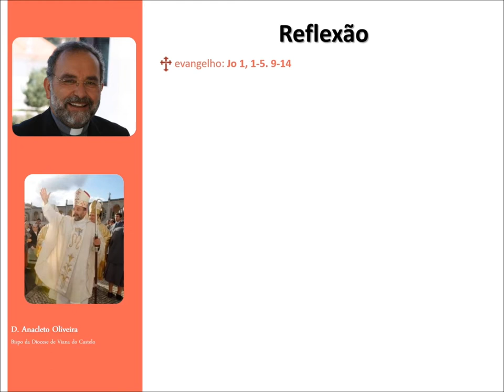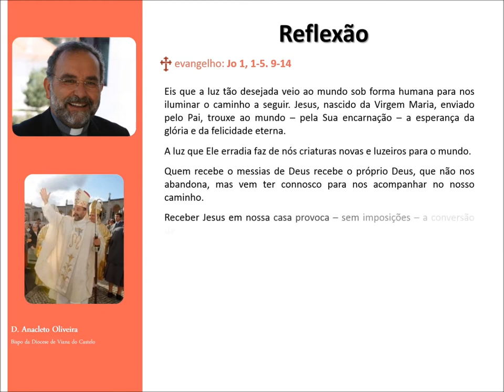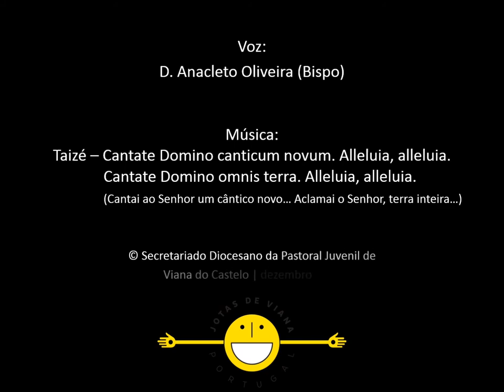Advento-Natal 2017: dia de NATAL | D. Anacleto Oliveira (Bispo)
Voz: D. Anacleto Oliveira
(Bispo da Diocese de Viana do Castelo)
© Secretariado Diocesano da Pastoral Juvenil de Viana do Castelo | dezembro 2017